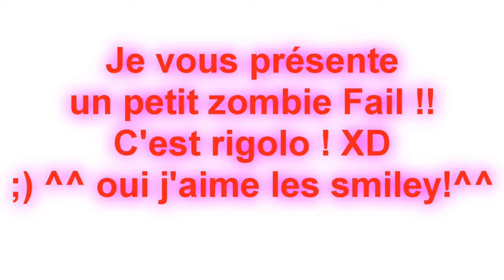[FR] Petite vidéo Fail en Zombie! Top Fun !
Voila une petite vidéo sympa pour bien rigoler, et ce détendre.si vous avez aimé cette video, et les autres tu peut cliquer sur j'aime, et t'abonné, ou mettre un pousse rouge si tu n'a pas aimé, et en plus si tu a été gentil, grâce a papanoël tu peut mettre un commentaire.

Mon bonnet, euuuuuh nn dsl fausse manipe.

Et encore merci au abonnés !! Je vous Aime !!